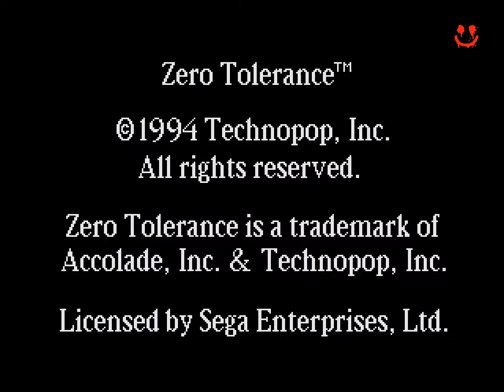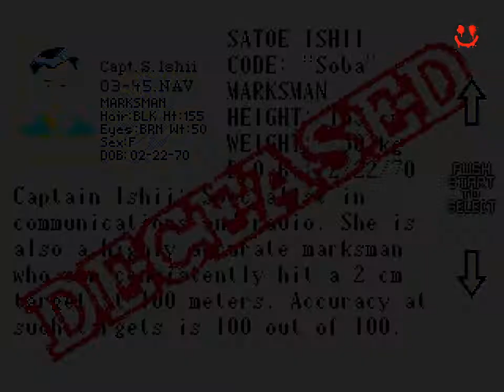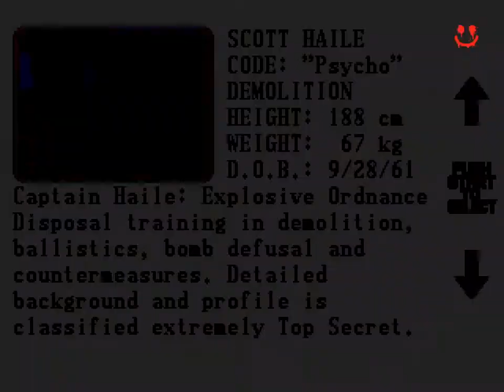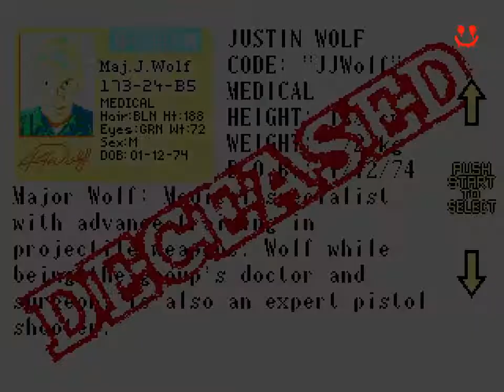ЗЕРО ТОЛЕРАНС - СЕКРЕТНЫЙ УРОВЕНЬ, ZERO TOLERANCE SECRET BOXING LEVEL (SMD) 1994. (бЕз КоМмЕнТоВ =)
Коды, секреты и Советы по прохождению Zero Tolerance
Секретные уровни:
Highrise!
Basement!
Boxing!!!
Пароль в последнюю комнату (оказываетесь рядом с боссом): WvR*2pOo!
Коды Game Genie
1. AAFT-CABY Бесконечный боезапас
2. REJA-C61W Патроны восстанавливаются полностью-достаточно взять один раз
3. A39A-LA7E Все уровни зачищены
4. AMNA-AA5E Бессмертие
5. AAHA-CAG6 Бронежилет не повреждается
6. TAHA-CAG6 Бронежилет повреждается на 1/2 меньше
7. AAHA-CEG6 Бронежилет повреждается в 2 раза больше
8. AAGT-CAHT Биосканер работает постоянно (если имеется в наличии)
9. AAGT-CEHT Биосканер работает на половину дольше
10. TAGT-CAHT Биосканер работает в 2 раза дольше
Секреты Zero Tolerance
1. Если на уровне оставить одного неубитого монстра, подняться на другие этажи и пособирать там оружие, а затем вернуться и убить этого монстра, то, когда пройдете зону и запишите пароль, сбросьте игру и начните ее с этого пароля. У вас сохранится все набранное оружие, которое можно использовать на непройденных зонах.
2. Если у вас есть огнемет или автомат с лазерным прицелом, выберите одно из этих оружий. Теперь зажмите кнопку В и, не отпуская ее, переключитесь на соседнее оружие кнопкой С. Вы будете стрелять из того же оружия, а патроны будут тратиться у соседнего.
3. Пока вы  не видите врагов, они не видят вас. Можно, не поворачиваясь врагу, подойти к нему спиной, и, пока вы не повернетесь к нему лицом, он не нападет.
Zero Tolerance — видеоигра в жанре шутера от первого лица, разработанная компанией Technopop и изданная Accolade 1994 году эксклюзивно для игровой приставки Mega Drive/Genesis. Игра является одним из очень немногих представителей жанра для Mega Drive/Genesis. Для отображения игровой ситуации используется небольшое окно, а остальная часть экрана отведена под игровую статистику. Высота пола и потолка не изменяется (кроме случая с лестницами — угол подъема 45 градусов. Они используются как аналог лифтов, для перемещения между этажами). Однако стены могут находиться под углами 45 градусов относительно друг друга, не ограничиваясь перпендикулярными пересечениями. В игре реализованы анимированные текстуры и эффект брызг крови, стекающих по стенам. Игра имела коммерческий успех. Впоследствии она вместе с незавершённым продолжением, «Beyond Zero Tolerance», были опубликованы компанией-разработчиком бесплатно. Однако компания Sega, которой принадлежат права на некоторые части кода игры, не давала официального разрешения на свободное распространение игры.